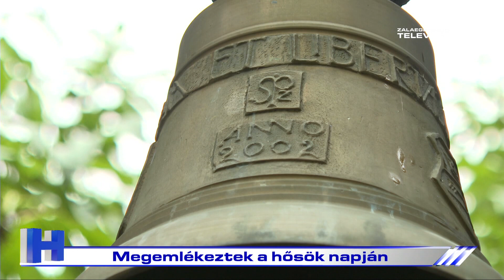Megemlékeztek a hősök napján - ZTV Híradó 2024-05-27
A Hősök napja alkalmából tartottak megemlékezést Zalaegerszegen. Május utolsó vasárnapján országszerte felidézik azok tetteit, akik életüket kockáztatták, vagy áldozták a hazáért. A városban az emlékezők ezúttal is a Hősök kertjében rótták le tiszteletüket.